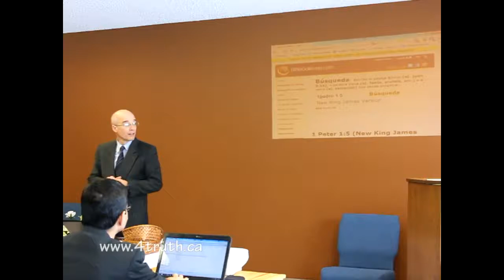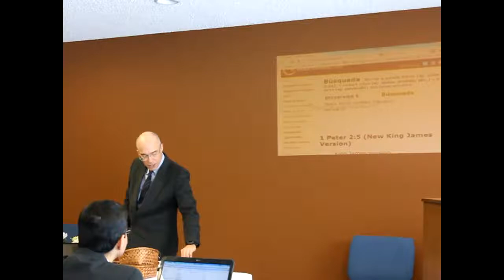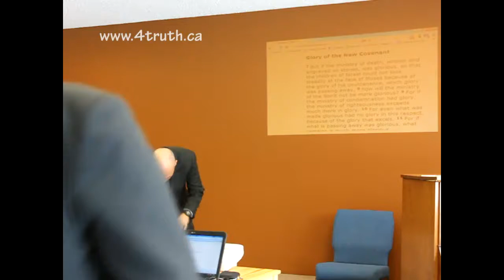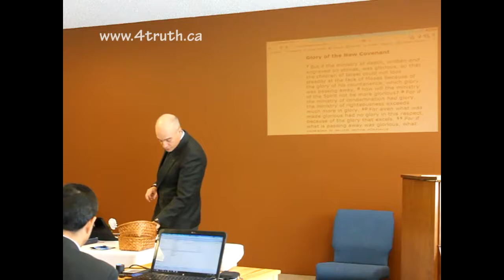2012 CF Western Conference."I am the light of the Wolrd" Pastor Jerry Eaton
Canadian Field Western Conference. Second Service by Br. Jerry Eaton. Seventh-day Adventist Church Reform Movement IMS. Edmonton, AB